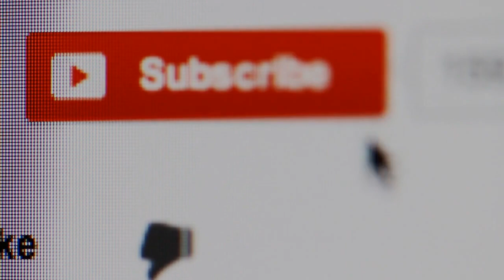Resumen de noticias del 4 de Marzo del 2024 por la tarde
El Gobierno apura los tiempos de la negociación con los gobernadores | El oficialismo quiere firmar un "preacuerdo" antes de mayo

"Para que los temas salgan bien y rápido es mejor separarlos y que vayan a las comisiones respectivas", agregan.
“Con Cornejo siempre tuvimos buen diálogo, no como lamentablemente ocurre en el Congreso”, expresó el ministro.
En la provincia también estuvieron la vicepresidenta Victoria Villarruel; el ministro de Defensa Luis Petri; el gobernador de Jujuy Carlos Sadir; y el secretario de Turismo Daniel Scioli.
El mandatario jujeño, también de la UCR, sumó cumplidos y dijo que "espera ansioso", que se concrete la convocatoria de Milei.
Con la de la gente, los jubilados, los maestros y los laburantes", disparó.